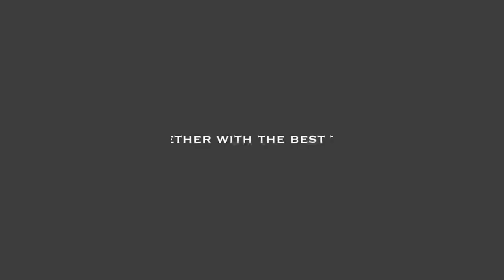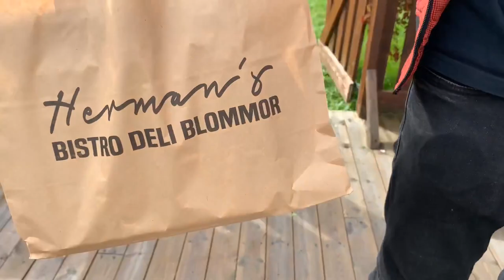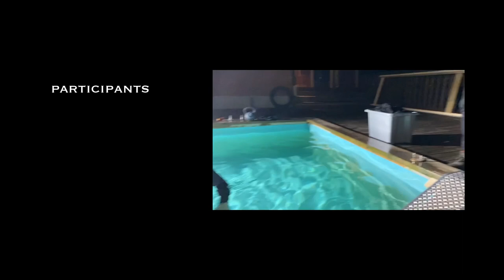Honda CBR motorcycle in underwater photoshoot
All the behind the scenes material from submersion. A photo project created by biker.stories 2020 in Sweden. A team of 10 people who lower a Honda CBR 650R motorcycle in a pool to take photos, shot by the famous underwater photographer Alex Dawson.

To see the photos follow biker.stories on Instagram.

I wanna send a huge thank you to:

@hondamc_sverige, for beleiving in me and letting me use your gorgeous CBR650R in this project.

@heldbikerfashion for all the biker clothing.

@alex_dawson_photography, I feel so honoured to have been portrayed by you.

@sarabanderby and @placeholdernickname for all the laughs, and for letting me felt safe under the water.

@malin_motorjournalist, @helmnetofficial, @jonsson_._ and @golflappen for your hard work and love you have put in this project.

@pierreohman for your hospitality and for letting us do this in your pool.

@spapoolbutikenfalun for your great expertise.

@hermansbistro for all the good food.

And 5D Konsulterna, for helping us with a van.